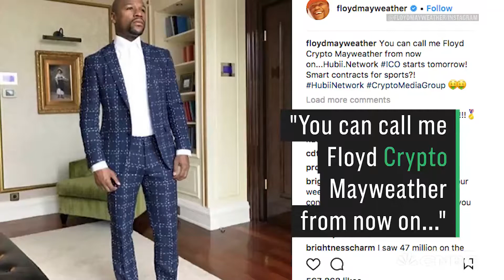Jamie Foxx, Paris Hilton And Other Celebrities Who Are Hyping Cryptocurrencies | CNBC Make It.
These celebrities are buying into the cryptocurrency craze.